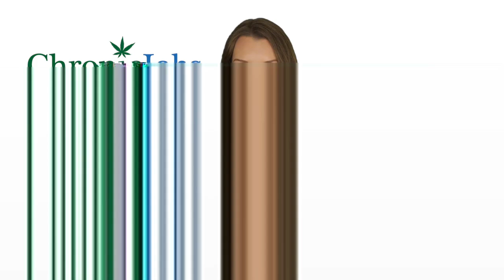Barnstable Marijuana Jobs